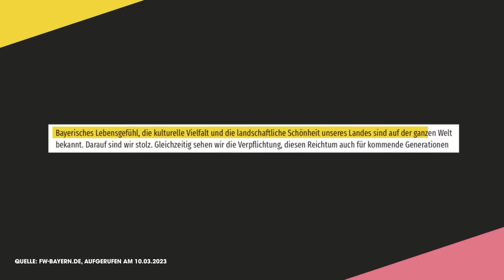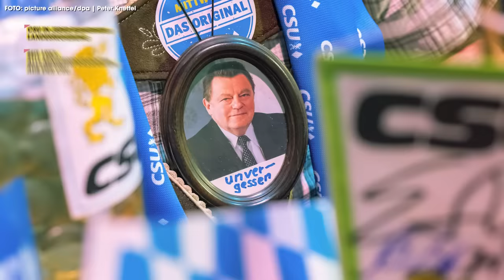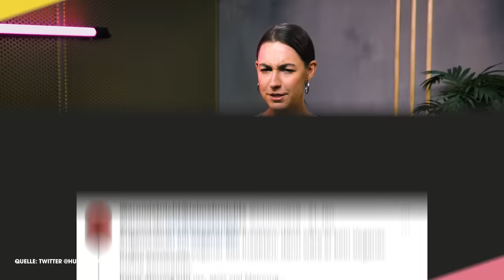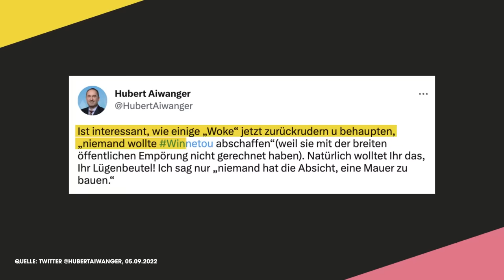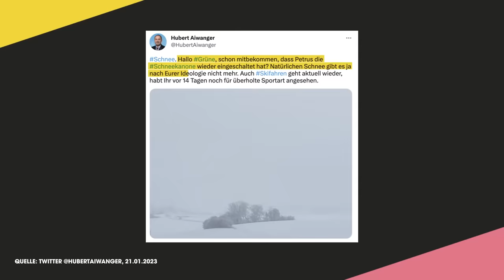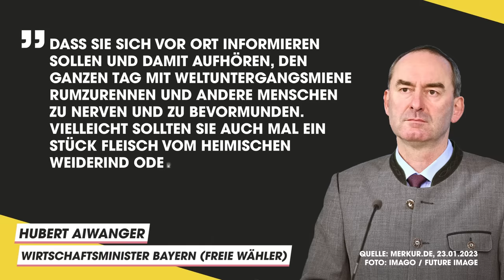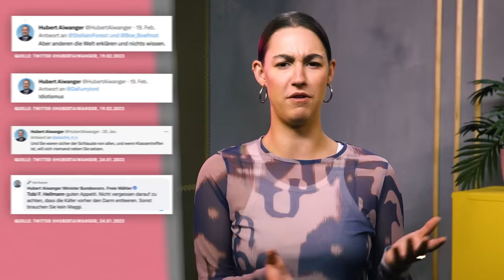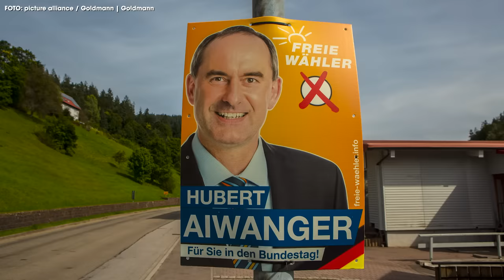Der ABSURDE Politik-Stil von Hubert Aiwanger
Hubert Aiwanger (Freie Wähler) ist nach Markus Söder (CSU) der zweitwichtigste Mann in Bayern – und tritt im Internet auf wie sonst kein anderer Spitzenpolitiker in Deutschland.

Im Bierzelt und auf Twitter wettert er gegen Insektenburger oder setzt sich für Schneekanonen und den Häuptling Winnetou ein. Seine Lieblingsgegner: Die Grünen und der woke Mainstream.

Wird er für seine Auftritte im Rest von Deutschland oft belächelt, kommt er in Bayern laut aktueller Umfragewerte richtig gut an.

Wofür steht Hubert Aiwanger? Welche Themen verbinden ihn mit der CSU, wo grenzt er sich von Markus Söder ab? Und wie ist er im Internet zum zum Running Gag geworden?

Uns gibt es auch auf Instagram und Facebook Schaut gerne vorbei!

YEAH! Wir gehören auch zu funk. Schaut da mal rein